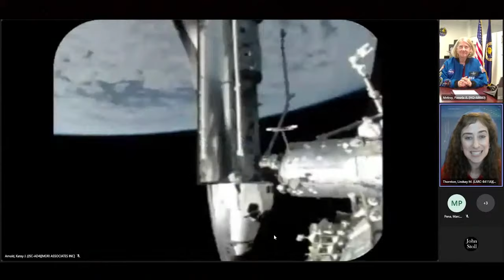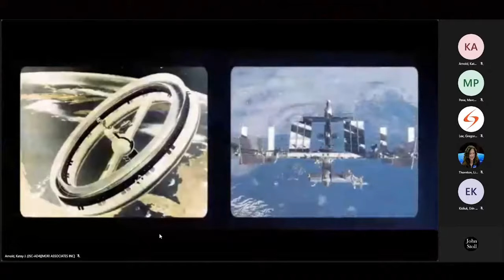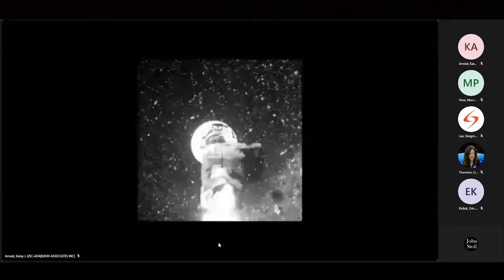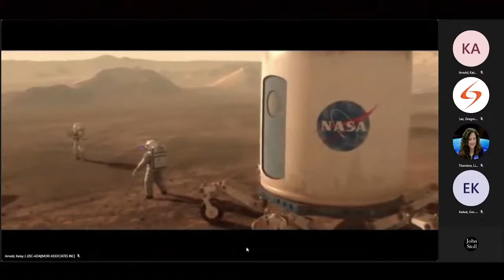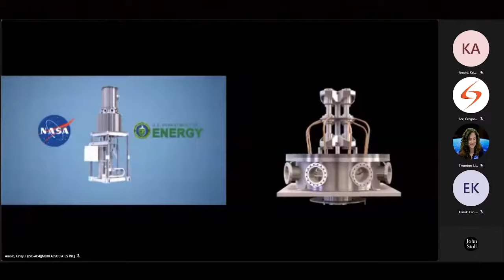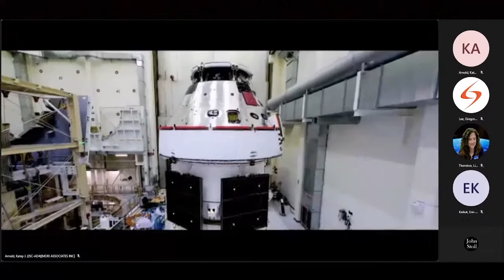Pilot, Astronaut, Leader! Oh my!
The STEM Next Opportunity Fund, Million Girls Moonshot and NASA are collaborating with the Afterschool Alliance to provide opportunities for students to engage with scientists and engineers contributing to NASA’s missions. On Monday, Nov. 8, at 3 p.m. ET, join us for a live Q&A session with Pam Melroy – a former Air Force test pilot, astronaut, and NASA’s current deputy administrator!